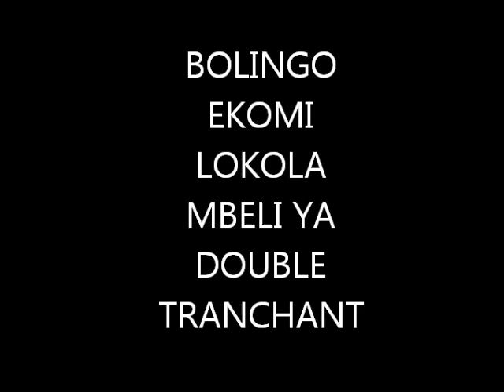FABREGAS METIS NOIR - LIBOKE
FABREGAS METIS NOIR - LIBOKE - AMOUR AMOUR